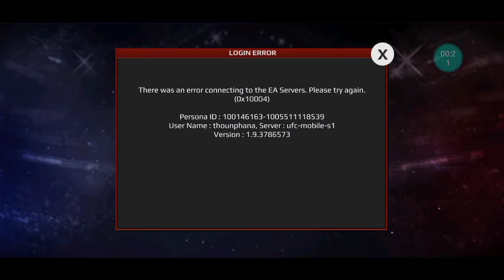UFC « EA SPORTS UFC 4 training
What would happen if the most famous martial artist of the 70s faced arguably the most famous mixed martial artist of today? We'll never know, but here it is played out in UFC 3.